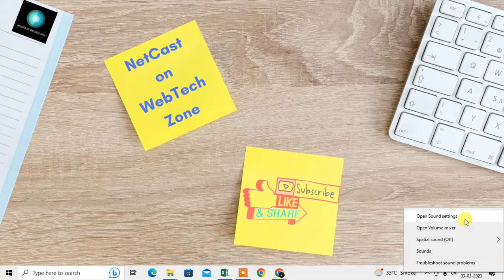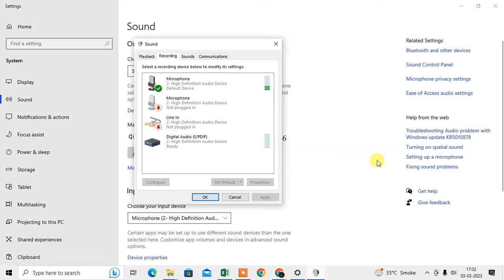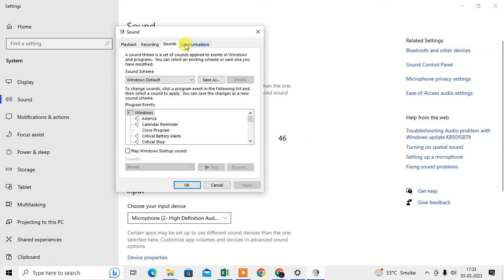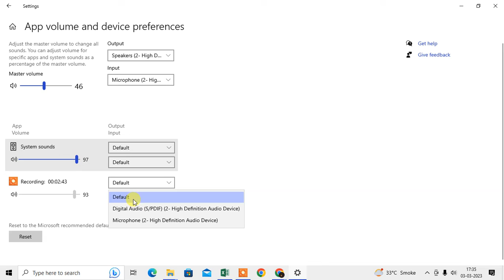How to Change Chrome Sound/Audio Output On Windows | HDMI, Headphones, Optical Out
How to Change Chrome Sound/Audio Output On Windows. just follow this tutorial and learn, how to change Chrome audio settings Windows 10.